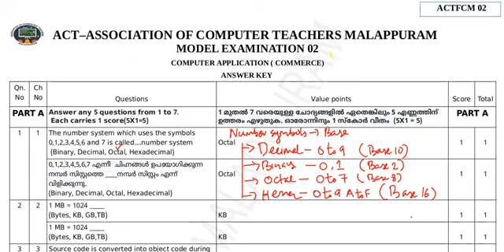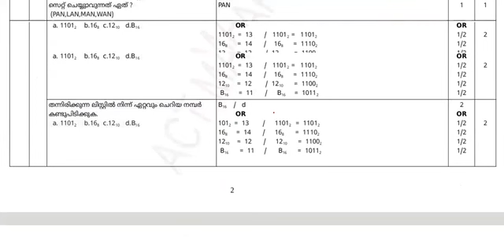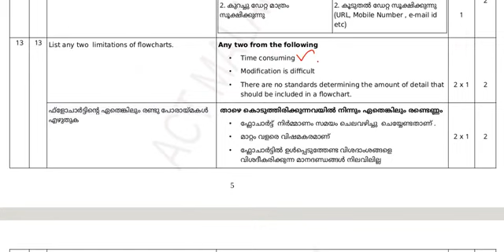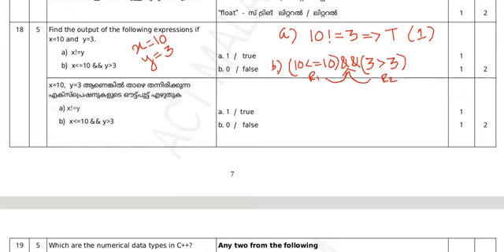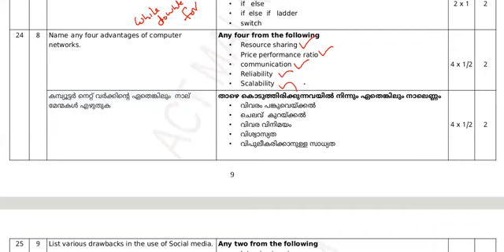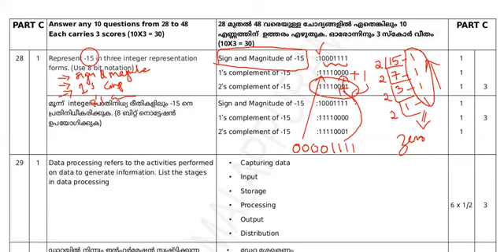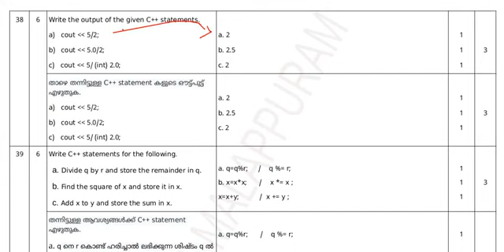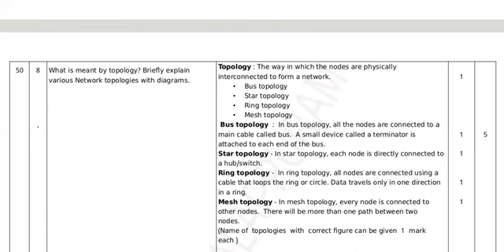act model exam discussion